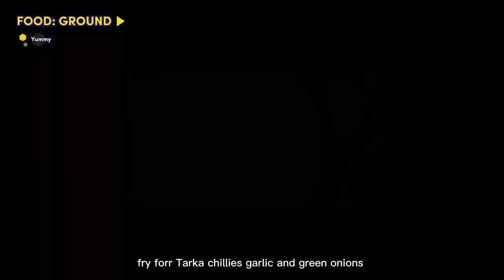Sarson ka Saag Recipe of the Day | Food Ground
How to make saag at home Easily

Pakistani recipes in urdu
Indian Recipes
recipes in urdu
Simple Recipes
Discover recipes, cooks, videos
free recipes, menus, videos and cooking tips
recipes for dinner
recipes list
recipes indian
food recipes
easy recipes
recipes for Kitchen
easy recipes for beginners
easy recipes dessert
easy recipes for lunch
easy dinner recipes for beginners
cheap easy dinner recipes for beginners
easy recipes for beginners healthy
easy recipes for beginners breakfast
easy beginner recipes for two
easy recipes for beginners dinner
easy recipes for beginners lunch
easy recipes baking
easy dinner recipes for family
food recipes
easy food recipes
homemade food recipes
food recipes for breakfast
delicious food recipes
food recipes for lunch
food recipes for kids
food recipes with chicken
easy food recipes indian